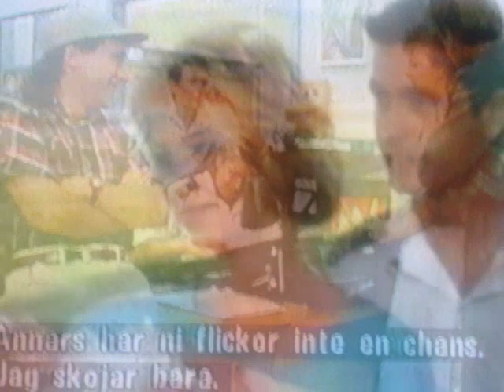Flying Doctors : Sam Patterson´s Life In Coopers Crossing-Somebody Needs You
A video about Sam´s life in Coopers Crossing. Peter O´Brien my biggest fav Actor ever . Enjoy the video Music From - Westlife